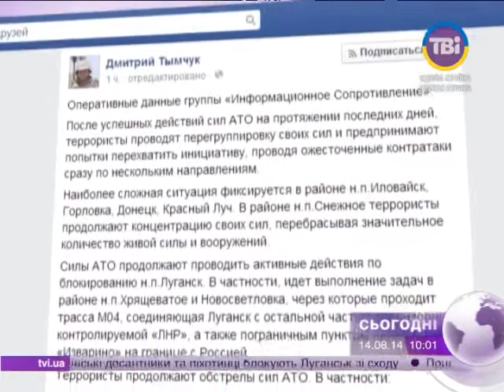Сьогодні о 10:00 від 14.08.2014